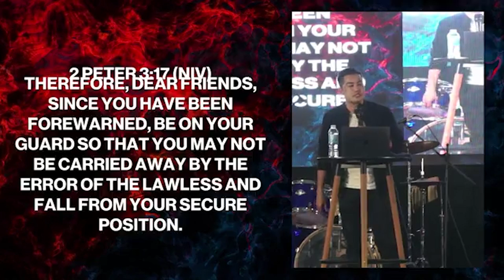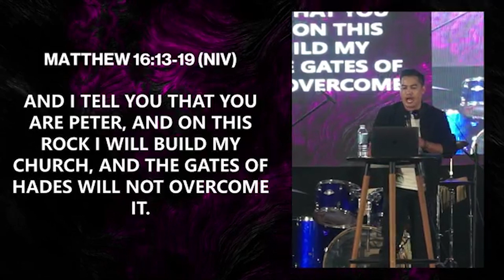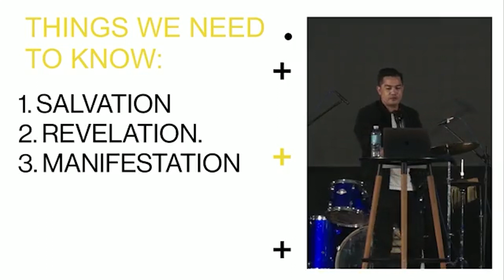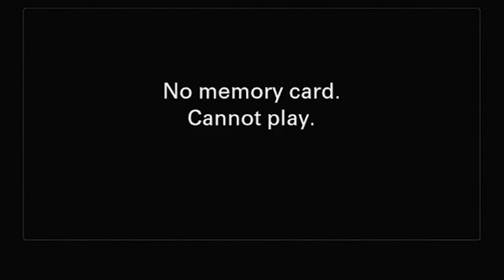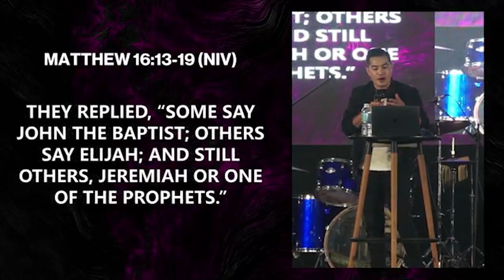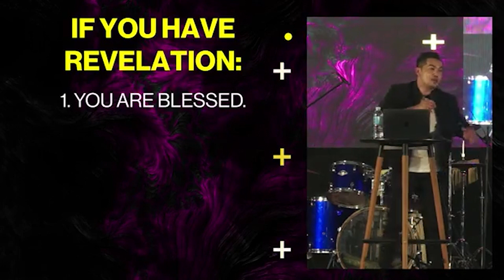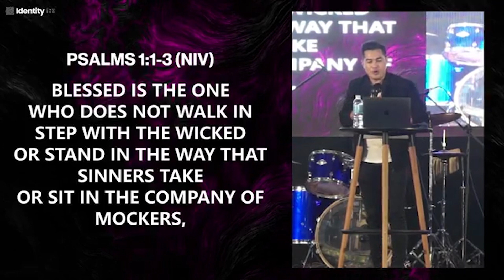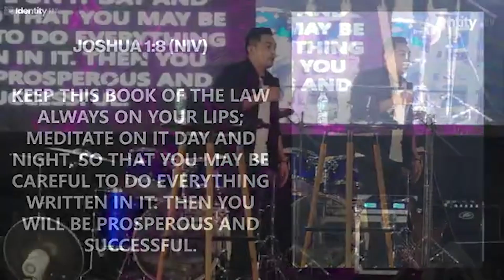The Power of Revelation | Pastor Rholly Epe | December 03, 2023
Welcome to Identity Church, where you can discover who you are in Christ!

Com and join us every Sunday:
Morning Service: 9:00 AM - 11:30 AM (also live on Facebook)
Afternoon Service: 4:00 PM - 6:00 PM
Stream Replay: 8:00 PM via Facebook Live